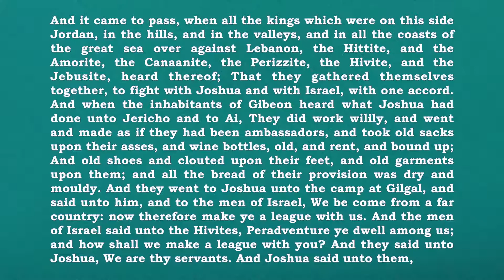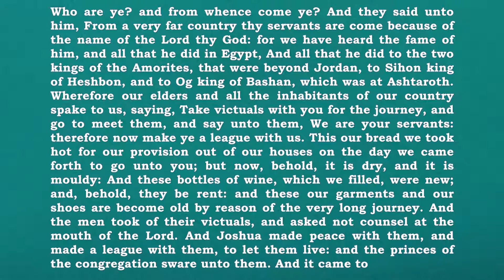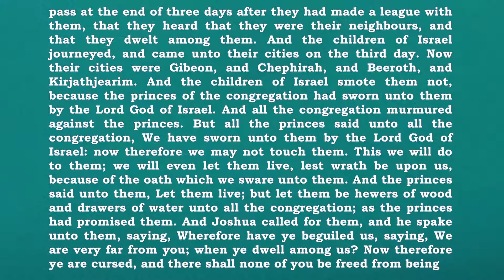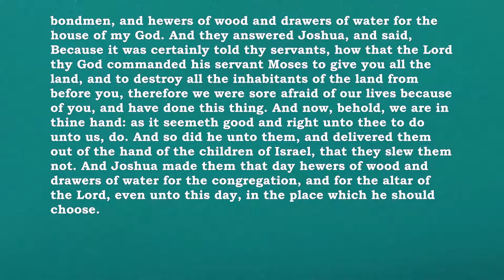Bible Reading Joshua 9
Joshua 9
And it came to pass, when all the kings which were on this side Jordan, in the hills, and in the valleys, and in all the coasts of the great sea over against Lebanon, the Hittite, and the Amorite, the Canaanite, the Perizzite, the Hivite, and the Jebusite, heard there…